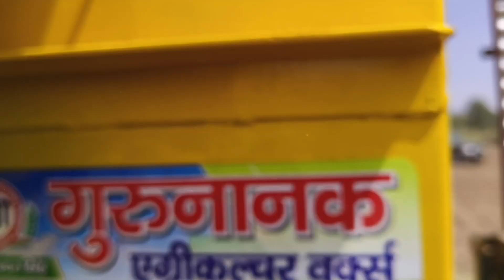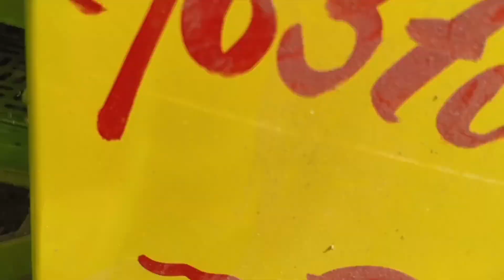Mungfali thresher Top quality and happy customers 9996036367